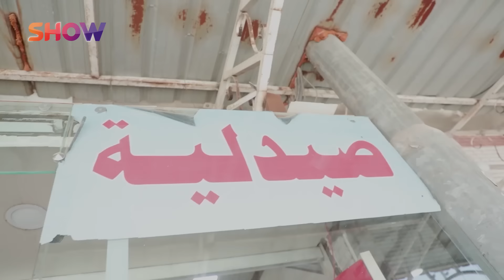قەرزار و خاوەن قەرز ..خۆشترین دیمەنی جادر و شەعبان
جادر شەعبان قەرزیان داوەتە باوکی ئاریسا و باوکیشی دەمرێت، هەتا دەمرێت چی دەکەن؟